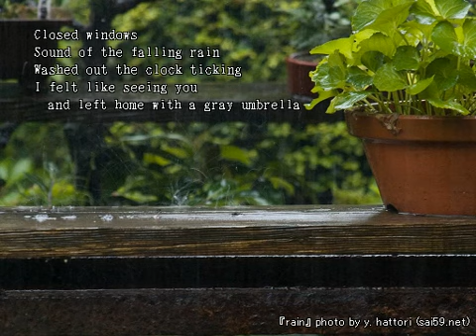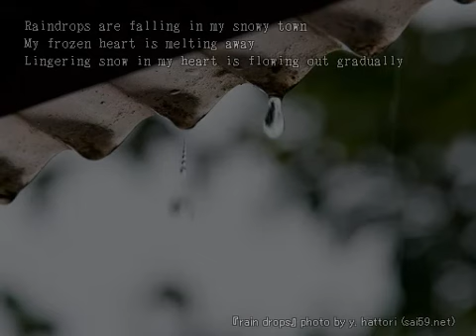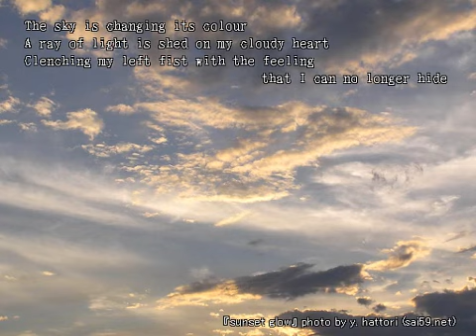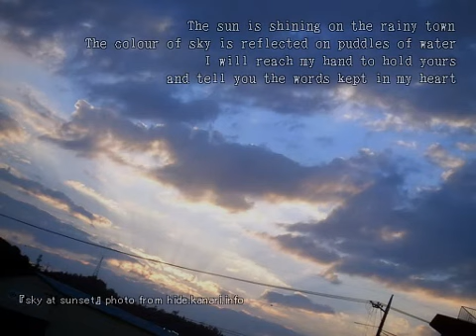April Rain (Fanmade PV with English poem)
The words on PV are not translations, but something poem-like based on the original lyrics.
All photos are copyrighted to its original owner / website.